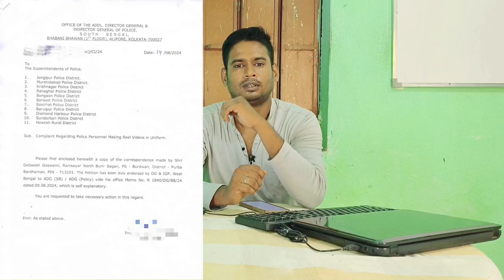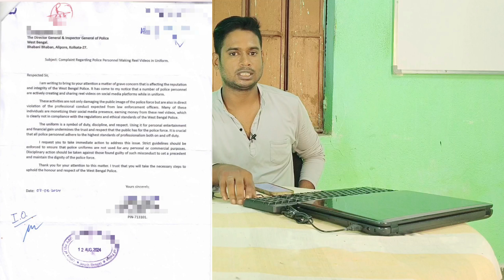ওয়েস্ট বেঙ্গল পুলিশ এবং কলকাতা পুলিশের নতুন ভাইরাল নোটিশ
WBP LIVE 2.0 (PRADIP_DA) OFFICIAL WHATSAPP GROUP👇👇 (( WBP LADY CONSTABLE 2023-24 ))